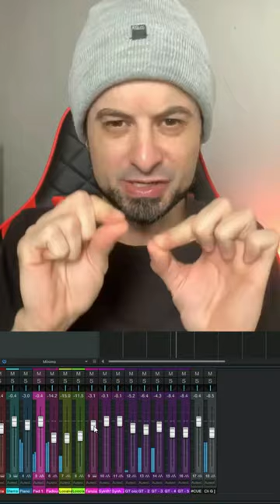"Respondendo Suas Perguntas sobre Multitracks na Igreja #1"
Vocês têm muitas perguntas sobre multitracks na igreja, e hoje eu vou responder! Vou explicar o que são multitracks, como usá-los no culto e os benefícios que eles oferecem. Vamos juntos melhorar a qualidade sonora do nosso ministério de louvor!